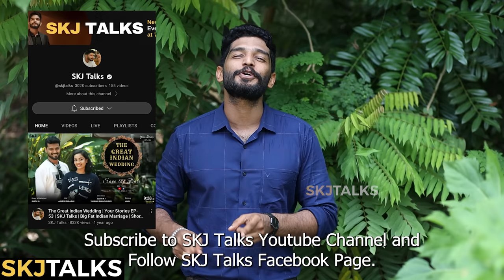When Grandparents Spoil Kids | Parenting Tips | Your Stories EP-131 | SKJ Talks | Family Short film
When Grandparents Spoil Kids is a short film portraying how overpampering of grandkids affect their behaviour

When Grandparents Spoil Kids Powered by IDHAYAM & Giggles The Baby Store

Giggles the baby store one stop for all the baby accessories.

Direction
Sujith KJ

Story
Arya Sreekantan

Editing
Amal S S
Manikantan N

Cast
Grandparent : Jayanthi Kolappan
Parent : Chandhini
Child : Srishti V S
Neighbour :  Aswathy
Shopkeeper : Shyam Sreekumar
Neighbour 2 : Janani Suresh

Poster : Manikantan N
Narration : Sujith K J
Narration Camera : Manikantan N

Topics Covered:
When Grandparents Spoil Kids
How To Deal With Grandparents Who Spoil Kids
When Grandparents Spoil Your Little Ones - What to Expect
Why-Grandparents-Spoil
Why Grandparents Spoil Kids
What Parents Can Do When The Grandparents Spoil The Kids
grandparents obsessed with grandkids
Are you obsessed with your grandchildren?
Grandparents and Factors of Grandparent-Grandchild Closeness
Why Are Grandparents Obsessed With Grandchildren?
Things Grandparents Should Never Do
Most Common Grandparent Problems
Overcare of Grandparents
Grandparents can spoil their grandchildren in a good way
How does grandparent affect a child?
How to Tell Grandparents to Stop Spoiling Your Kids
How do I handle grandparents who spoil my children?
spoiled kid by caring